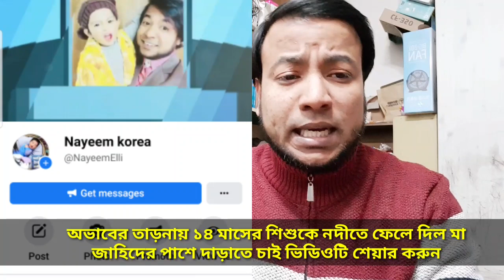অভাবে কোলের শি'শুকে নদীতে ফেলে দিল মা | অলৌকিকভাবে বেচে গেল | সা'হায্য দিব তথ‍্য দিন | Nayeem